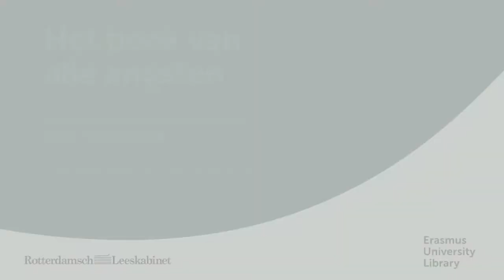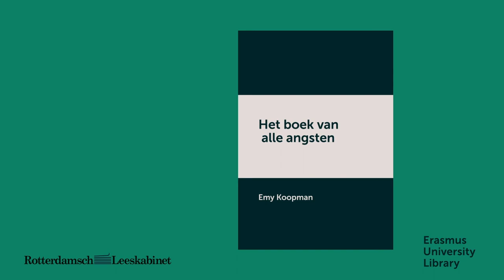Interview met schrijver Emy Koopman door Berrie Vugts van het Rotterdamsch Leeskabinet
Over 'Het boek  van alle angsten' (2020, Prometheus)

Wat doe je als je samenleving verandert in een pestkopmaatschappij, waarin het recht van de sterkste geldt en iedereen die afwijkt wordt uitgestoten?
Voor Fana en Viko is leven de kunst van het verbergen van je gebreken. In hun pogingen om sterk te zijn en mee te draaien verloochenen ze zichzelf en anderen. Naarmate hun omgeving verder verhardt, wordt het voor hen steeds moeilijker om kritiekloos mee te blijven bewegen.
Het boek van alle angsten is een roman over een wereld die verdacht dichtbij lijkt, een wereld waarin elke intieme bekentenis kan worden omgevormd tot een publieke vernedering en elke zwakheid genadeloos wordt afgestraft. Beklemmend en ontzagwekkend.

Emy Koopman (1985) is schrijver en onderzoeksjournalist. Ze schrijft onder meer voor De Groene Amsterdammer en de Volkskrant. Haar debuutroman Orewoet (2016) werd genomineerd voor verschillende literaire prijzen. Ze promoveerde op psychologisch onderzoek naar literatuur en empathie.